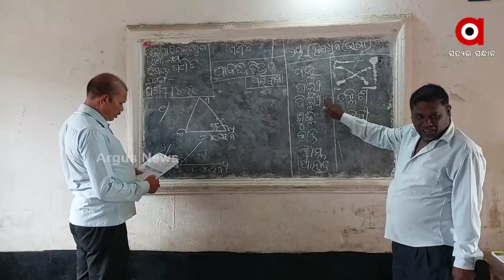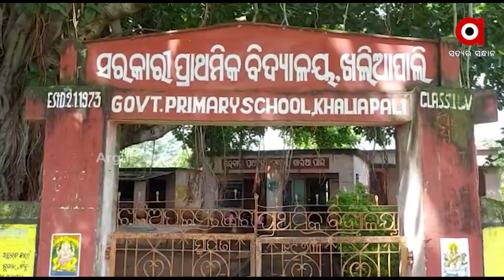କେବେ ସୁଧରିବା ଶିକ୍ଷା ଭିତ୍ତିଭୂମି ?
ପିଲାକଁର୍ ପାଠପଢା ଲାଗିର୍ ସରକାରକଁର୍ କେତେ ଯୁଜନା । ୫T ଯୁଜନା ସଙ୍ଗେ ସ୍କୁଲ ରୂପାନ୍ତରୀକରଣ ବି କରାଯାଉଛେ। ହେଲେ ଆଦିବାସୀ ଇଲାକାନେ  ଭୁଷଡି ପଡିଛେ ଶିକ୍ଷା ବ୍ୟବସ୍ଥା । କେନ ସ୍କୁଲ୍ ବନ୍ଦ ତ ଆର୍ କେନ ଗୁଟେ କୋଠରୀରେ ୫ଟା ଶ୍ରେଣୀର୍ ଛାତ୍ରଛାତ୍ରୀ।